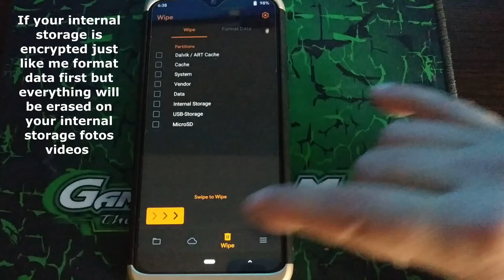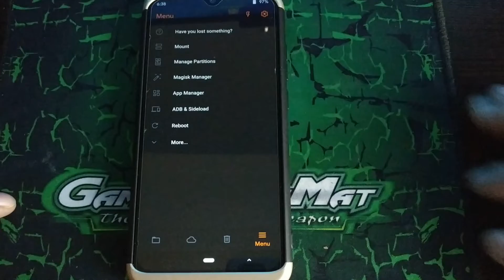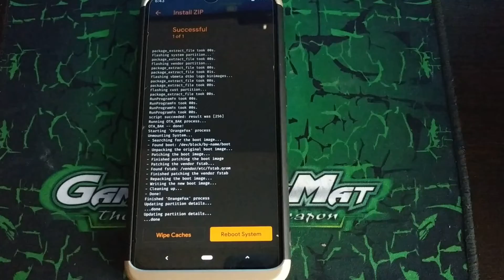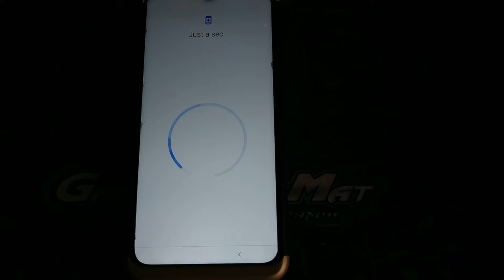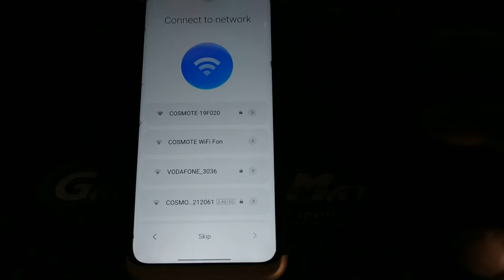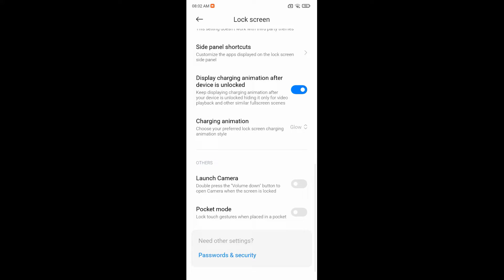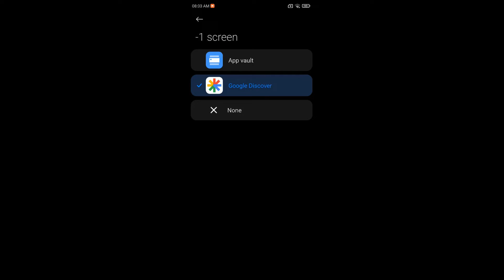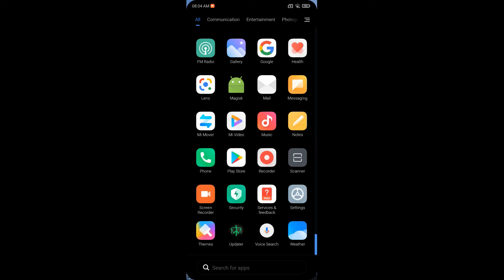MiuiMiX 2.2.0 v21.6.9 Weekly Android 11 For Redmi Note 8 Ginkgo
Updated: 11/6/2021
Notes:
• Don't flash this on Redmi Note 8T (Willow)